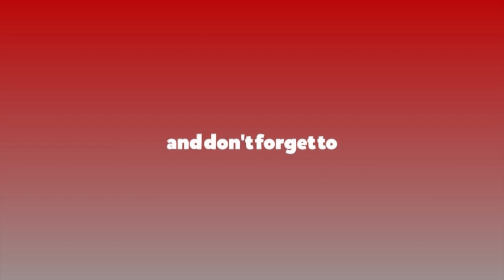गौतमबुद्ध विमानस्थल सञ्चालनको सुरुवातमा नै ‘ल्याक अफ ट्रस्ट’ देखियो : विजय श्रेष्ठ